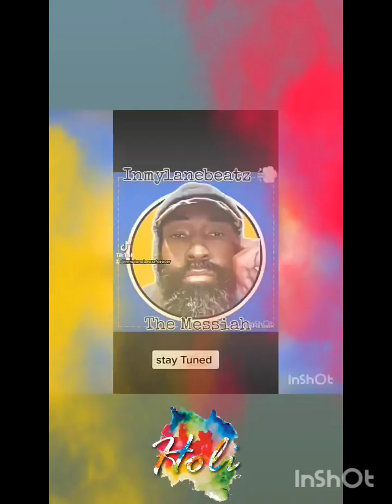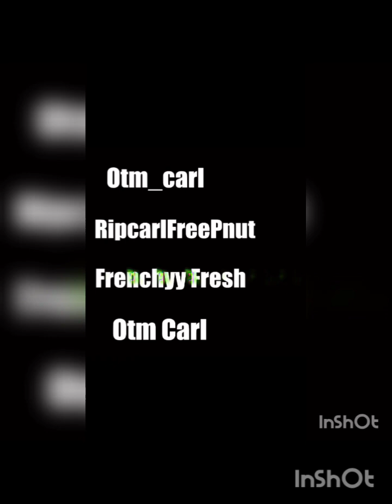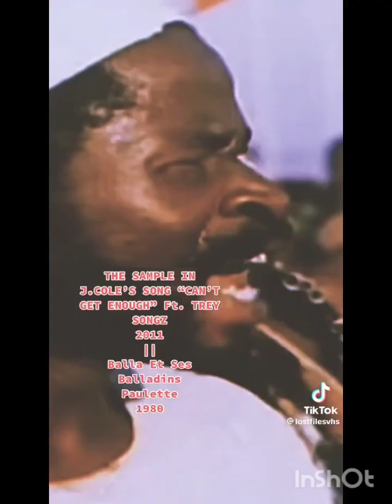Blessed the 🐒 Type Beat X Prod by Inmylanebeatz 💨